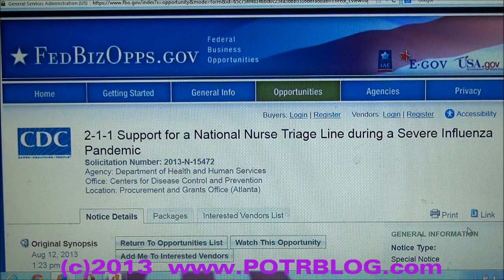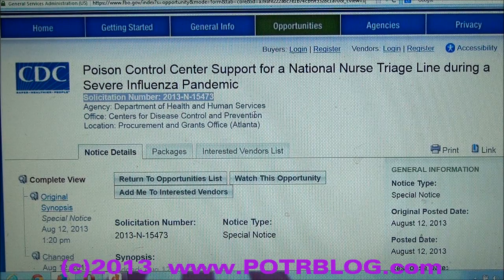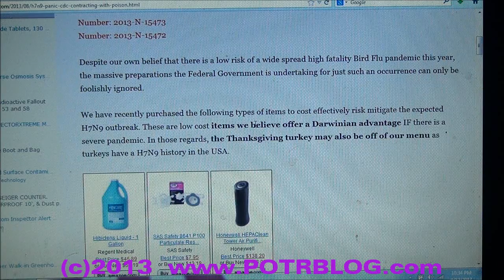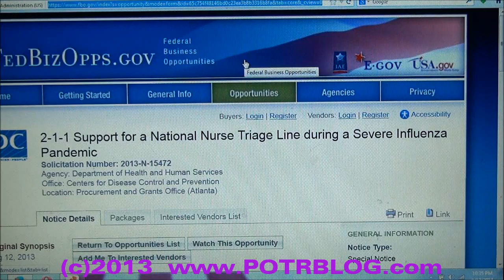H7N9 TRIAGE PANIC: CDC Contracting With Poison Control Centers and 2-1-1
[H7N9 PANIC] CDC Contracting With Poison Control Centers and 2-1-1 to Create Public 'Phone-In' Bird Flu Triage Centers
To avert panic during the expected H7N9 Influenza outbreak the  CDC is creating a national severe pandemic flu triage center which will allow people to dial 2-1-1 and speak to a Poison Control Center Nurse who has been trained to triage pandemic bird flu cases.

See Federal Solicitations:
Number: 2013-N-15473
Number: 2013-N-15472

Despite our own belief that there is a low risk of a wide spread high fatality Bird Flu pandemic this year,  the massive preparations the Federal Government is undertaking for just such an occurrence can only be foolishly ignored.

We have recently purchased the following types of items to cost effectively risk mitigate the expected H7N9 outbreak. These are low cost items we believe offer a Darwinian advantage IF there is a severe pandemic
 In those regards, the Thanksgiving turkey may also be off of our menu as turkeys have a H7N9 history in the USA.